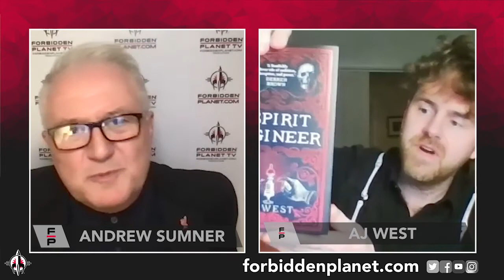A.J. West explores pre-First World War power, paranoia & spiritualism with The Spirit Engineer!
TV journalist AJWest joins Andrew Sumner at ForbiddenPlanetTV and opens the door to the afterlife with his amazing debut novel TheSpiritEngineer - which DerrenBrown describes as "a fiendishly clever tale of ambition, deception, and power!"
Belfast, 1914. Two years after the sinking of the Titanic, high society has become obsessed with spiritualism, attending seances in the hope they might reach their departed loved ones.
William Jackson Crawford is a man of science and a sceptic, but one night with everyone sitting around the circle, voices come to him - seemingly from beyond the veil - placing doubt in his heart and a seed of obsession in his mind. Could the spirits truly be communicating with him or is this one of Kathleen's parlour tricks gone too far?
Based on the true story of Professor William Jackson Crawford and famed medium Kathleen Goligher, and with a cast of characters including Sir Arthur Conan Doyle and Harry Houdini, The Spirit Engineer conjures a haunted, twisted tale of power, paranoia and one ultimate, inescapable truth...